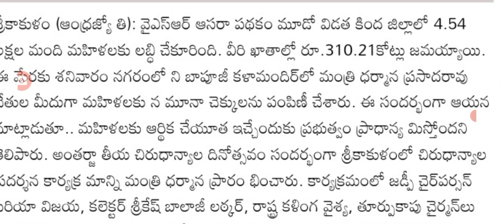ఇప్పుడే ఈ జిల్లా వారికి రుణమాఫీ డబ్బులు ఖాతాలకు వేశారు dwacra runa mafi amount released.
hello everyone today update is AP dwacra women runa mafi amount details.@anandsocialedu